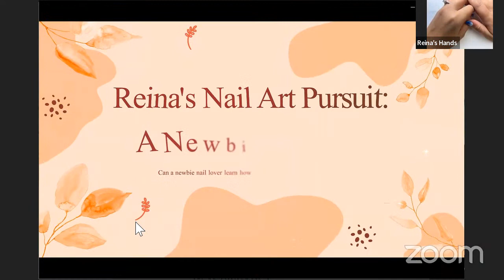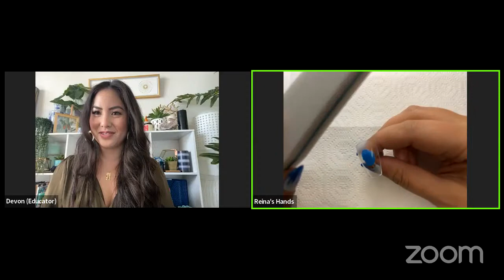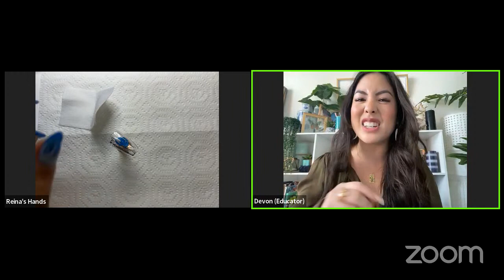Reina’s Nail Art Pursuit Episode 1 The Basics of Base Gel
Join Reina from Zillabeau as she learns all about gel nails with our amazing Educators. Today's Episode follows Reina and Devon the Fiote Educator as they discuss and apply base gel from Fiote.
Products used:
Fiote Oz Base Gel